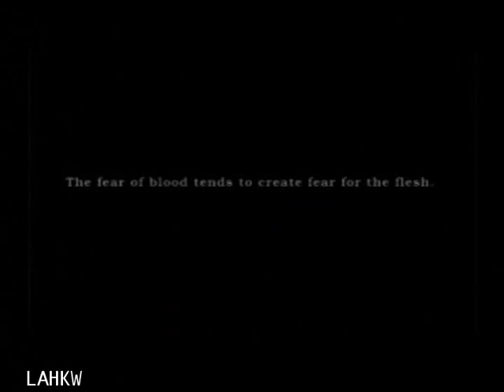Silent Hill - 01/18 - Normal Mode - 1st tour - Good + Ending - No Damage Walkthrough PS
Note :

Quand Harry rencontre les 2 premiers ennemis, il ne peut rien faire à part succomber à leurs attaques. Le jeu commence vraiment quand Cybil lui donne le pistolet.

When Harry meets the 2 first enemies, there's nothing he can do but succumb to their attacks. The game really starts after Cybil gives him the handgun.

Voici mon walkthrough complet de Silent Hill, Mode normal, 1er tour, Ending Good +, en No Damage.

Je n'ai trouvé aucun walkthrough de ce jeu en No Damage. Il semble donc que je sois la première à en publier un.

Contenu :

- Tous les objets collectés (203)
- Toutes les cartes collectées
- Tous les documents entièrement montrés
- Toutes les cinématiques entièrement montrées
- Missions spéciales accomplies pour obtenir la Fin Good +

Notes à propos de :

- Objets : le jeu prévoit 204 objets mais le 204e est introuvable. Les cartes ne font pas partie des objets. Certains objets spéciaux ne sont disponibles qu'au 2e tour et ne sont pas comptabilisés dans les 204.
- Harry : Harry, le personnage principal, est un simple civil. Il ne maîtrise pas très bien les armes. Afin de faciliter la visée, n'oubliez surtout pas de régler le jeu sur "auto-aiming" avant même de commencer à jouer. Pour cela appuyez sur une des touches L1, L2, R1 ou R2 pour accéder aux "EXTRA OPTIONS" (à 03:12 sur cette vidéo).
- Lampe-Torche : il est conseillé de l'éteindre pour éviter certains ennemis. Le jeu étant déjà très sombre, je ne le fais jamais. De plus, cela pimente le jeu.^^
- Les fins : il y a 5 fins possibles (Good, Good +, Bad, Bad +, et UFO). J'ai choisi la plus complète. La fin UFO n'est disponible qu'au 2e tour car elle nécessite un objet spécial.

Enjoy ! (^__^)

Here's my full walkthrough of Silent Hill, Normal mode, 1st tour, Good + Ending, No Damage.

I haven't found any "No damage" walkthrough of this game. So it seems that I am the first to upload one.

Content :

- All items collected (203)
- All maps collected
- All documents fully shown
- All cutscenes entirely shown
- Special missions accomplished to get the Good + Ending

Notes about :

- Items : the game includes 204 items, but the 204th is impossible to find. The maps are not considered as items. Some special items are only available at the 2nd tour and are not part of the 204.
- Harry : Harry, the main character, is an ordinary civilian. He isn't very skilled with weapons. To make it easier, don't forget to set the game on "auto-aiming" before you even start to play. To do so press one of the following keys L1, L2, R1 or R2 to access the "EXTRA OPTIONS" (at 3:12 on this video).
- Flashlight : it is recommended to switch it off to avoid some enemies. The game being already very dark, I never do it. Moreover, this makes the game more spicy. ^ ^
- The endings : there are 5 possible endings (Good, Good +, Bad, Bad +, and UFO). I chose the most complete. The UFO ending is only available at the 2nd tour because it requires a special item.

Enjoy! (^ __ ^)